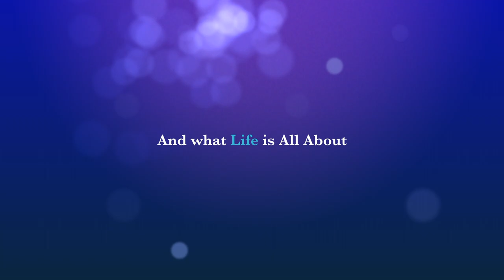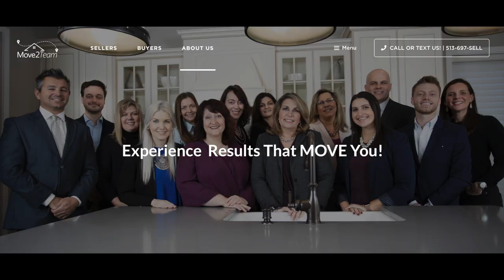Loveland Magazine's Favorite February Pets of the Month!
We are pleased to present Loveland Magazine's Pet of the Month for February! The community of Loveland provided us with some lovely Pet of the Month photos and we are beyond thrilled to celebrate these local pets with YOU the readers!

Join us in celebrating Star, a beautiful rescued horse saved and adopted by Dawn Mason! Star was rescued by Fighting Chance Rescue (FCR) in January 2020. Congratulations Star!